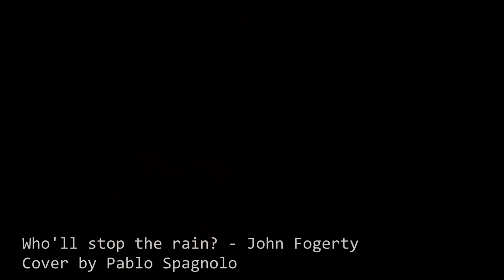Who'll stop the rain? - John Fogerty - Cover by Pablo Spagnolo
Estrenando la nueva acústica...